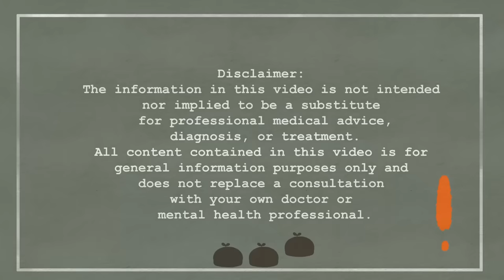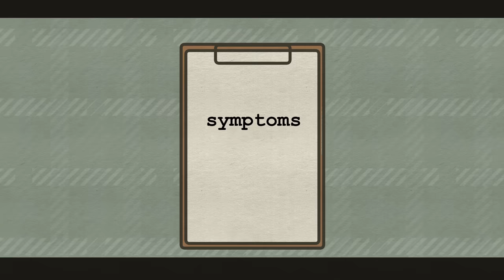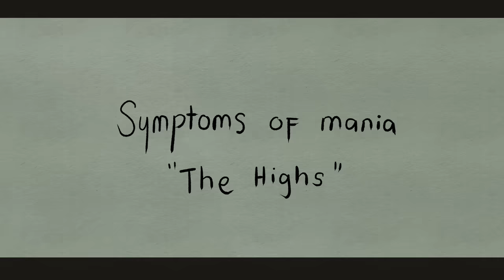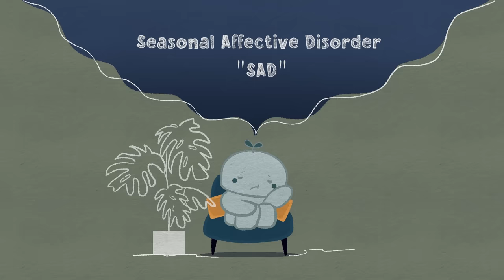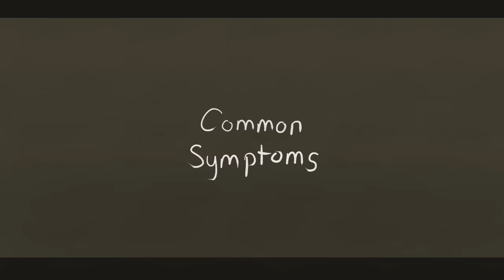8 Types Of Depression You Should Know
Depression is the most commonly diagnosed mental health condition. The signs of depression are often hard to spot. But, did you know that the term “depression” can refer to multiple different diagnoses? Major depressive disorder, persistent depressive disorder, bipolar disorder, seasonal affective disorder, premenstrual dysphoric disorder, atypical depression, and psychotic depression are some of the few that we discuss.

Many people mistake depression for laziness, so we made a video on the signs you're depressed, not lazy

Writer: Ananya Sawarkar
Script Editor: Sidney Thompson
Script Manager: Kelly Soong
VO:  Amanda Silvera
Animator: Aury
YouTube Manager: Cindy Cheong

References
Definitions of the various types of depression
List of types of depression along with their symptoms
Jennifer Casarella (October 26, 2020). Types of Depression.
Mayo Clinic. (2018, August 28). Atypical depression - Symptoms and causes.
Substance Abuse and Mental Health Services Administration. (2016, June). Impact of the DSM-IV to DSM-5 Changes on the National Survey on Drug Use and Health. National Center for Biotechnology Information.
U.S. Department of Health & Human Services. Premenstrual dysphoric disorder (PMDD).